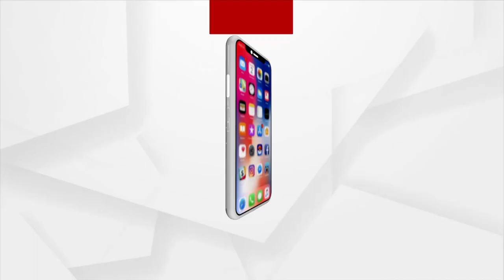Odisha: All Party Meeting To Be Held Today Ahead Of Odisha Assembly Budget Session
Assembly Speaker Surjya Narayan Patro  called for an all party meeting  ahead of the six-day session of the Assembly which is scheduled to begin on March  25.